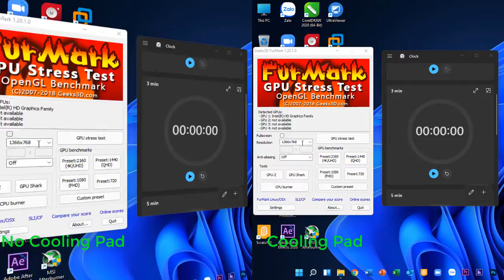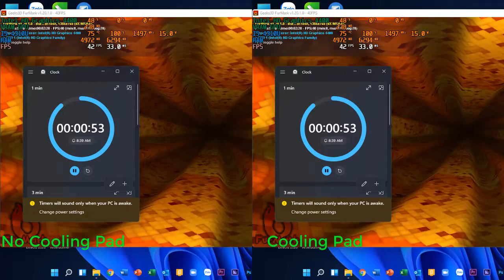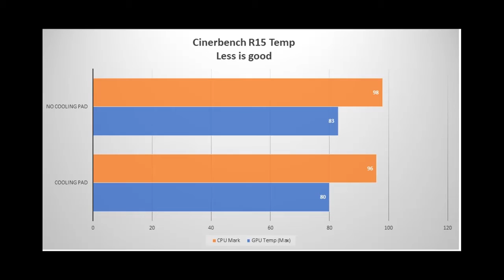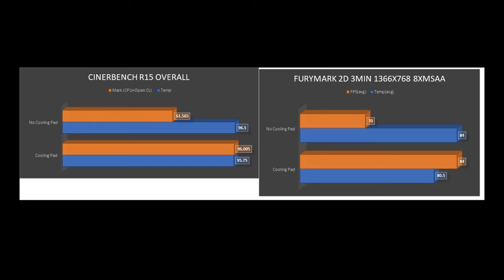No Cooling Pad vs Cooling Pad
Cooling Pad Hideki H36

System
Model: Dell Latitude E7440 I5
CPU: Intel Core I5 4310U
Main: Dell Laptops Mainboard 06MFX3 Chipset H81 BGA1168
Ram: 4GB x2 (4GB RAM Samsung and SK Hynix)
SSD: Vaseky V800 256GB Sata 3 2.5
VGA: Intergarted  Intel HD Graphics 4400
Monitors: 14 inches IPS 1600x900 HD+
OS: Windows 11 Enterpirse